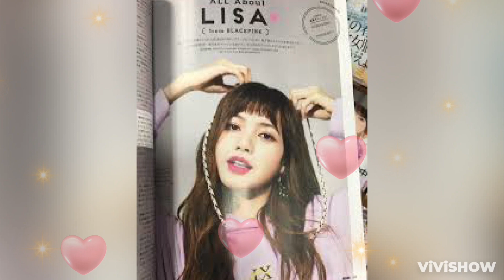Even a Japanese Top Star Had to Wait to Take a Photo with Blackpink ’s Lisa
Stay Tune With Celebrite
This Channel my use some copyrighted materials without specific authorization of the owner but contents used here falls under the'' Fair Use '' copyright Disclaimer under section 107 of the copyright Act 1976, allowance is made for''Fair Use''for purposes such as criticism,comment, news reporting, teaching, scholarship, and research.Fair Use is a use permitted by copyright statute that might otherwise be infringing.